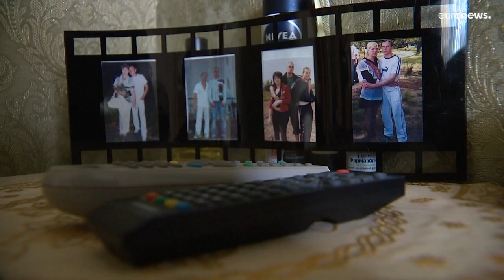Украина: возвращение к жизни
Освобождённые от российских войск города Украины постепенно возвращаются к нормальной жизни. Жители оплакивают погибших и восстанавливают свои дома.